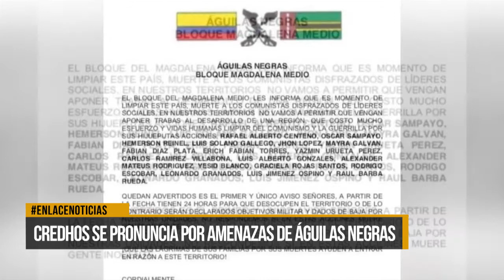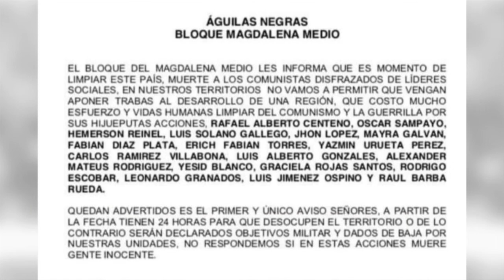CREDHOS se pronuncia por panfleto en contra de líderes ambientalistas